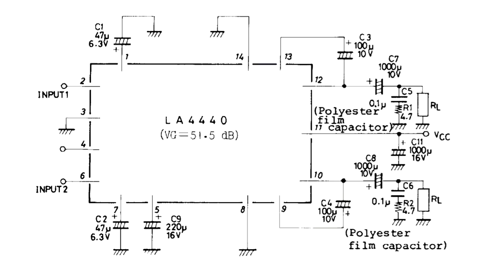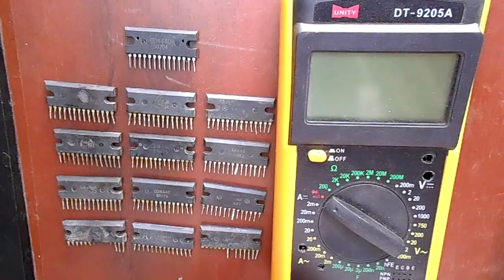How To Check IC with Multimeter (IC4440)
In this video i will show the simplest way to check IC4440.